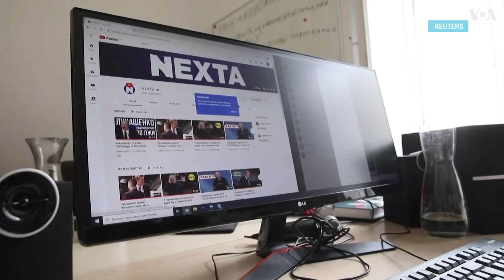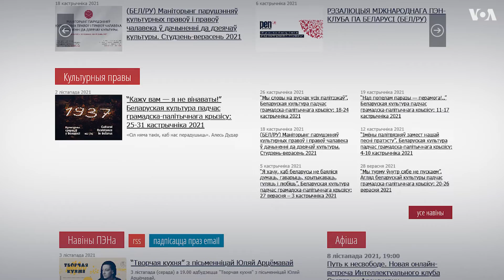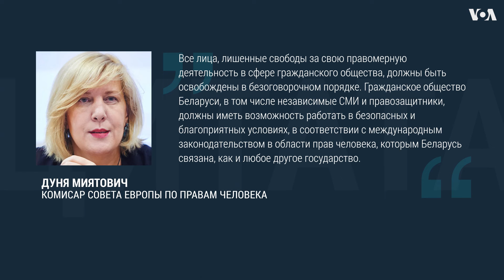Лукашенко подписал «союзные программы» с Россией, «Белсат» признали экстремистским формированием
Путин и Лукашенко подписали программы по интеграции России и Беларуси: почему это выгодно Кремлю, и зачем это нужно Минску? Одновременно белорусский режим продолжает борьбу с инакомыслием – телеканал «Белсат» пополнил список экстремистских формирований, а политзаключенными стали еще 9 человек